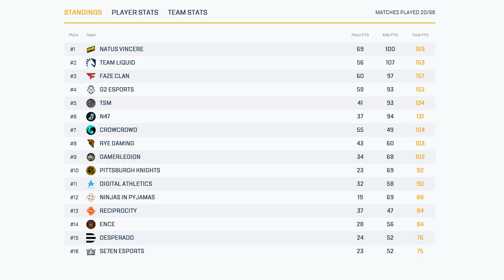NAVI PUBG Берут Топ-1 на Мирамаре (PEL Неделя 2 День 1)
Вторая неделя PEL Phase 3 началась с победы Natus Vincere на Мирамаре. Этот и другие ключевые моменты четвёртого игрового дня - в наших хайлайтах.

Natus Vincere kicked off Week 2 of PEL Phase 3 with a victory on Miramar. Watch the highlights from the matches.

Grab a can of the wildest energy on the planet and boost your MMR/Rank

Хватай банку самой дикой энергии на планете – и прокачай свой MMR/Rank

NAVI PUBG roster:
Арсений «ceh9» Иванычев (капитан)
Андрей «Bestoloch» Ионов
Роман «ADOUZ1E» Зиновьев
Вадим «POKAMOLODOY» Ульшин